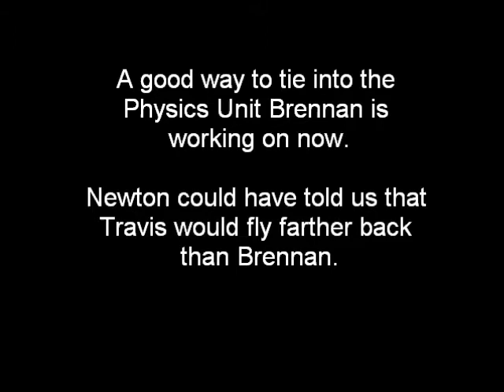Brennan at Range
Brennan and Travis at Range